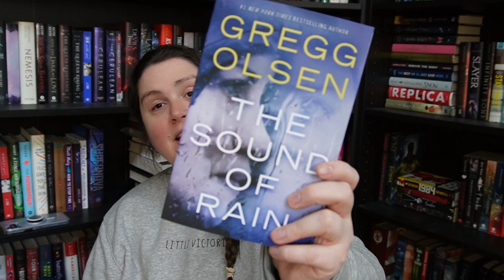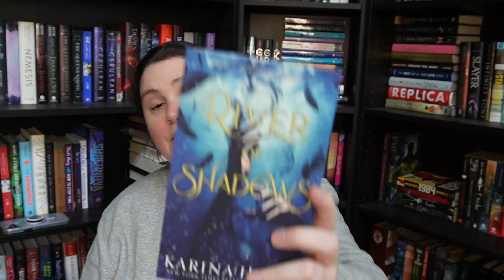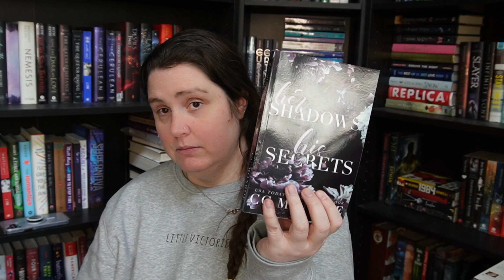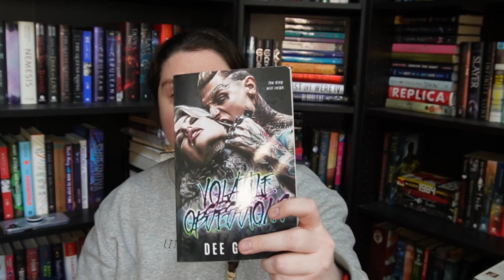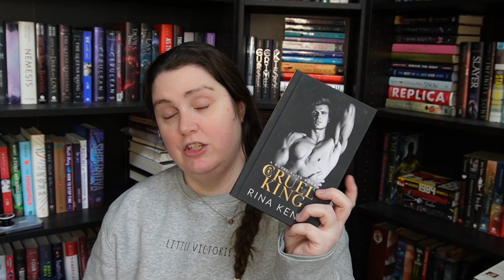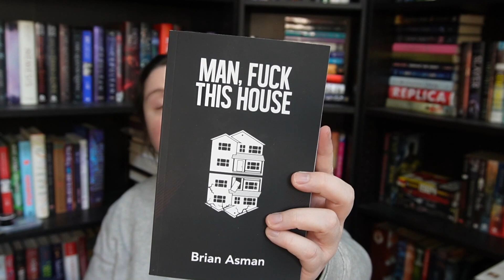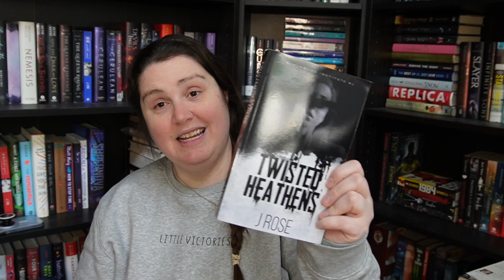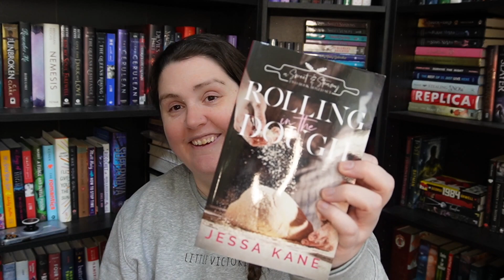Giant End of the 2023 Book Haul pt 2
Social:
Goodreads: Nicole Coxon

Address:
10855 Silverdale Way NE #1871
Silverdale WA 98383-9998